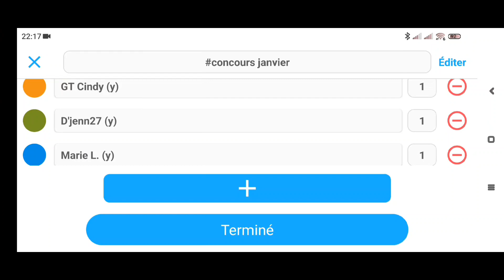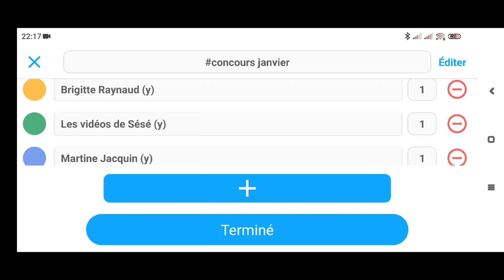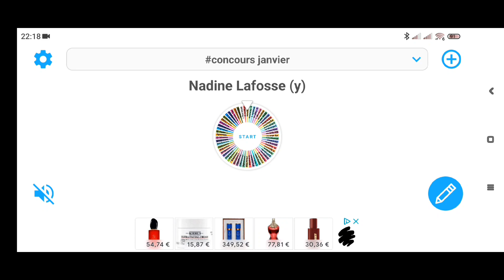Tirage au sort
On se retrouve pour le tirage au sort du concours make-up de janvier qui finissait début février

Merci à vous pour vos participations et bravo à la gagnante

Tu as une semaine pour me contacter en mp Instagram ou par mail afin de me communiquer tes coordonnées (infos plus bas)

On se retrouve bientôt pour de nouvelles vidéos et un concours.

N'hésitez pas à me rejoindre sur Instagram un concours arrive dans les jours qui viennent

𝑵𝒂𝒕𝒖𝒓𝒂 (15% sur tout le site cumulable avec offres en cours)
BIOTY15

𝒔𝒐𝒊𝒑𝒂𝒓𝒊𝒔
15€ de réduction dès 100€ d'achat sur e-shop avec le code BIO15

SYLVIE-R3WG

FRIEND1017580

𝑴𝒂𝒅𝒆𝒎𝒐𝒊𝒔𝒆𝒍𝒍𝒆 𝒃𝒊𝒐 (10€ sur la première commande minimum 49€)

SYLah5w7

𝑭𝒍𝒆𝒖𝒓𝒂𝒏𝒄𝒆 𝑵𝒂𝒕𝒖𝒓𝒆 (15€ dès 39€ d'achats + 1 cadeau au choix)
N'hésitez pas à me le demander

SYLZJ1H

eats-sylviec301ue

iJbvab

𝑊𝑎𝑛𝑡𝑒𝑒𝑑 (de nombreux cashback inté
ressants)